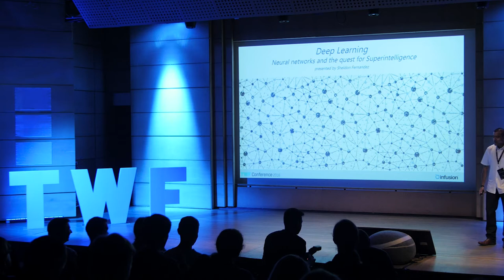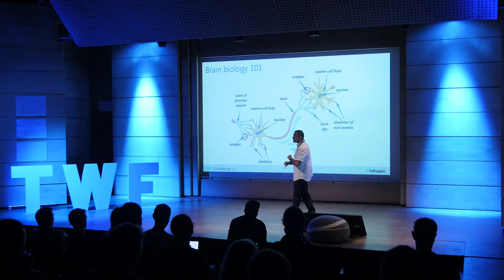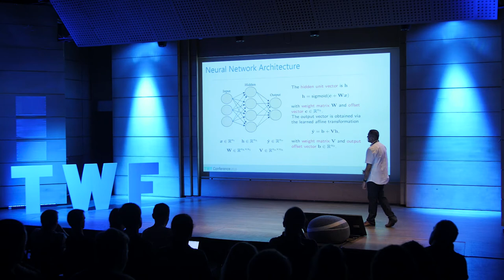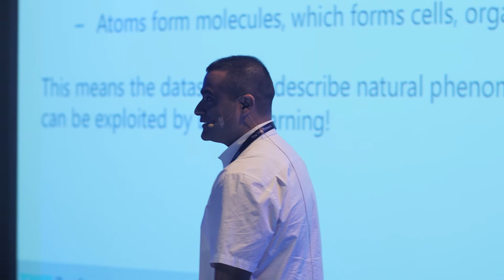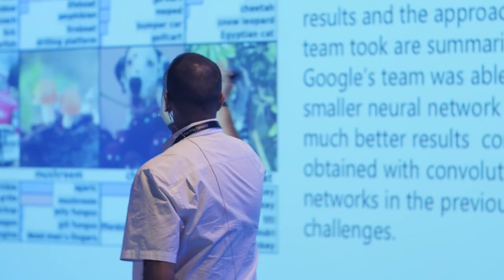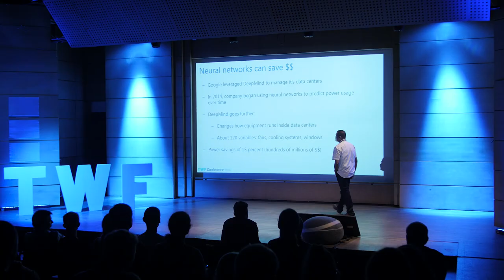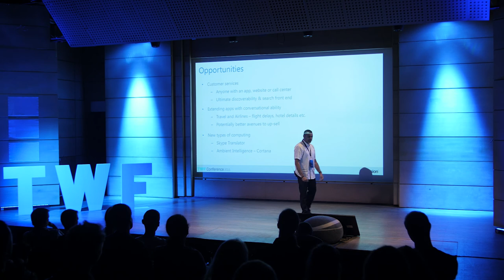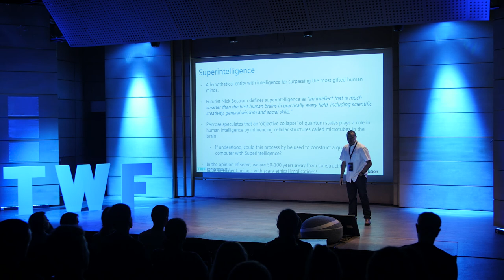Sheldon Fernandez - Deep Learning | TWF 2016